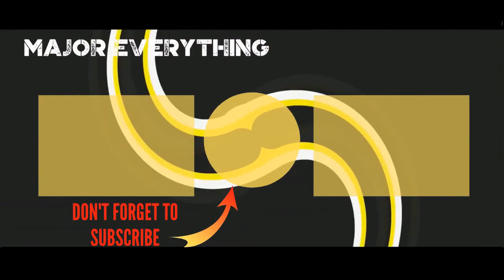Monk Cast List 🌏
Monk cast list, including photos of the actors when available. This list includes all of the Monk main actors and actresses, so if they are an integral part of the show you'll find them below. You can various bits of trivia about these Monk stars, such as where the actor was born and what their year of birth is. This cast list of actors from Monk focuses primarily on the main characters, but there may be a few actors who played smaller roles on Monk that are on here as well. Or, if you're looking for new faces, you could also check out our list of other shows like Monk.
This list is made up of items like Sierra Nicole McCormick and Jane Lynch
If you are wondering, "Who are the actors from Monk?" or "Who starred on Monk?" then this list will help you answer those questions.
In most cases you can click on the names of these popular Monk actors and actresses to find out more information about them. If you're looking for a particular Monk actor or actress, then type their name into the "search" bar to find them directly.
...more
0:00 - Intro
0:00:08 - Tim Curry
0:00:15 - Sunny Mabrey
0:00:22 - Stanley Tucci
0:00:29 - Sierra Nicole McCormick
0:00:36 - Sarah Silverman
0:00:43 - Odette Annable
0:00:50 - Moon Bloodgood
0:00:57 - Mini Anden
0:01:04 - Krista Allen
0:01:11 - Kevin Nealon
0:01:18 - Julie Bowen
0:01:25 - Jonathan Lipnicki
0:01:32 - Jeffrey Donovan
0:01:39 - Jason Alexander
0:01:46 - Jane Lynch
0:01:53 - Howie Mandel
0:02:00 - Heather Tom
0:02:07 - Eric Stonestreet
0:02:14 - Casper Van Dien
0:02:21 - Brooke Adams
0:02:28 - Brianna Brown
0:02:35 - Traylor Howard
0:02:42 - Tony Shalhoub
0:02:49 - Ted Levine
0:02:56 - Brad Garrett
0:03:03 - Stanley Kamel
0:03:10 - Melora Hardin
0:03:17 - Jason Gray-Stanford
0:03:24 - Bitty Schram
0:03:31 - Alona Tal